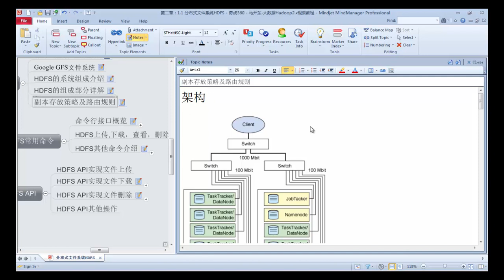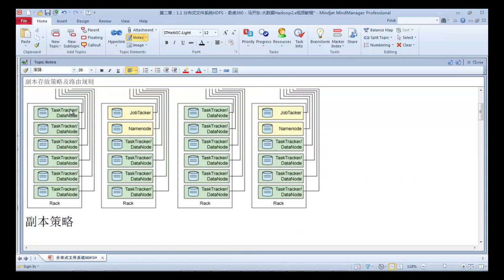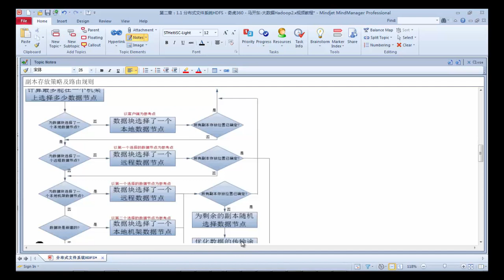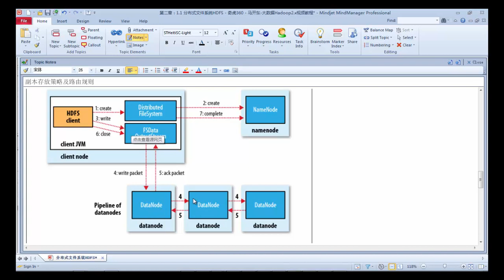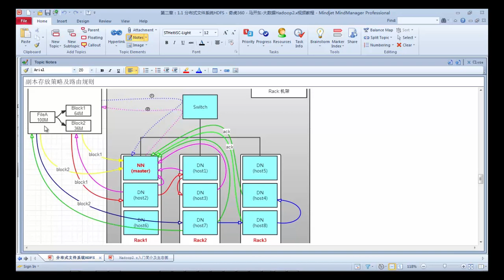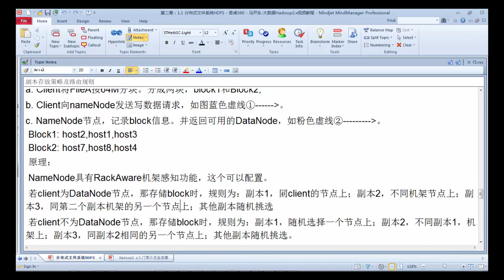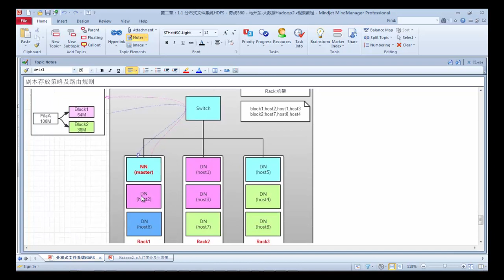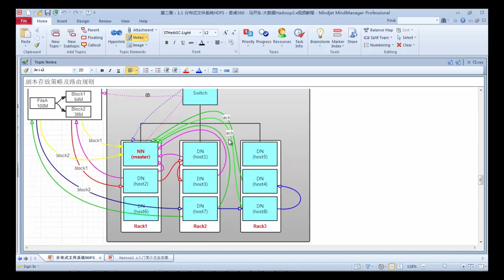Hadoop2 x入门简介及生态圈37 副本存放策略及路由规则